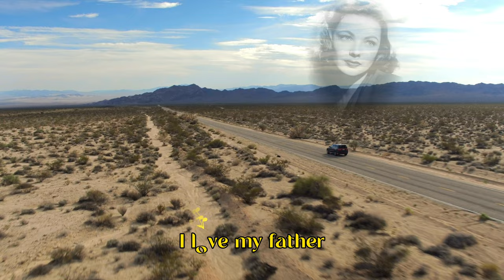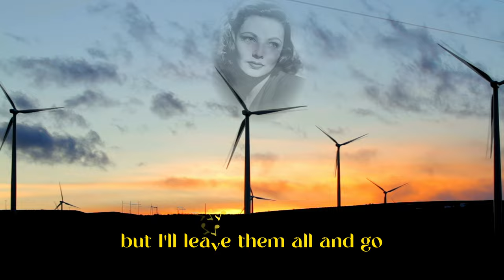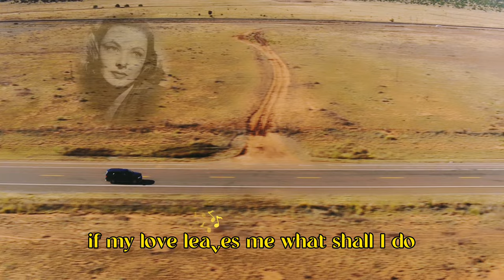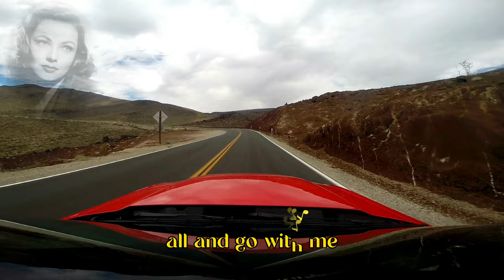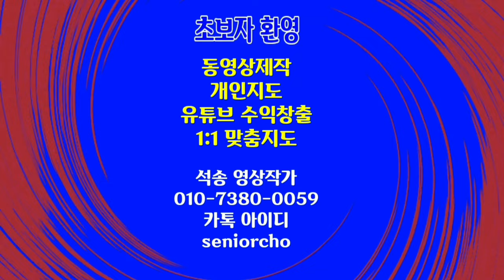Mojave Desert bgm Ace of Sorrow Lyrics Brown and Dana 모하비사막 슬픔의 여왕 가사 브라운&다나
모하비사막 슬픔의 여왕 브라운&다나 Mojave Desert bgm Ace of Sorrow by Brown and Dana

ㅡㅡㅡㅡㅡㅡ

ㅡㅡㅡㅡㅡㅡㅡㅡㅡㅡ
4시간에 동영상제작 기법 배우고 유튜브에 올리고 홍보방법까지 배웁니다.

4시간 개인지도 받으면 파워디렉터

ㅡㅡㅡㅡㅡㅡㅡㅡ